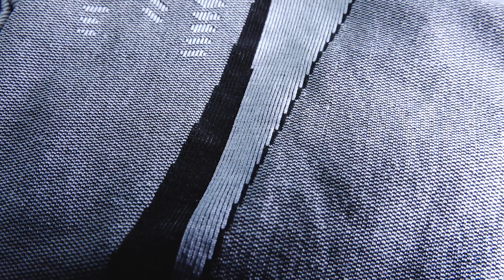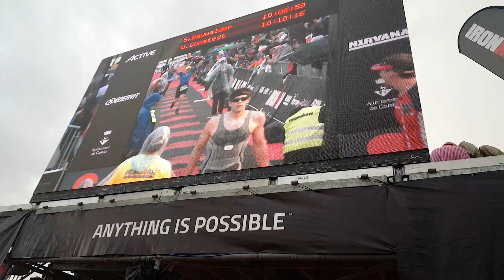Innovando con las empresas: Hoko, un mono sensorizado para correr maratones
Hoko y Eurecat colaboran en la confección de un mono deportivo sensorizado que capta y registra las constantes vitales de los atletas mientras realizan actividad física de fondo como maratones o triatlones.